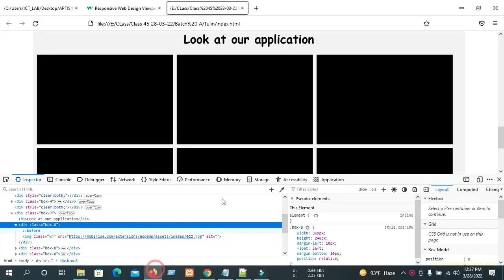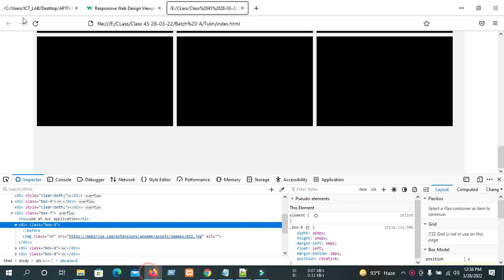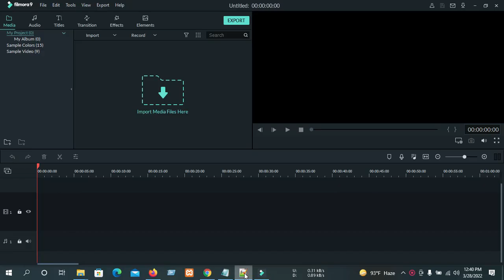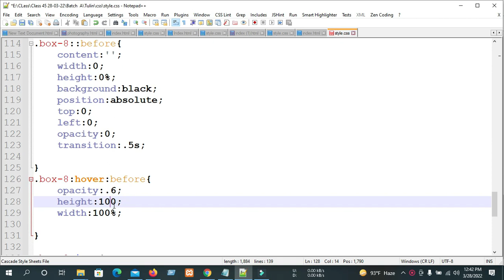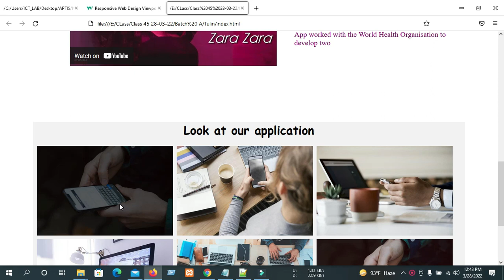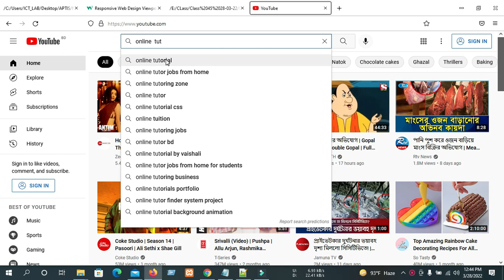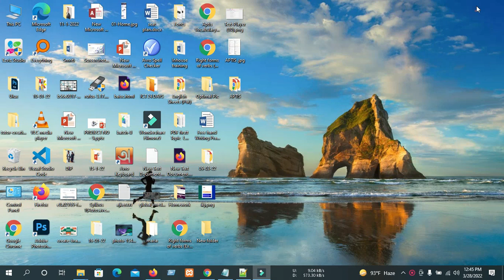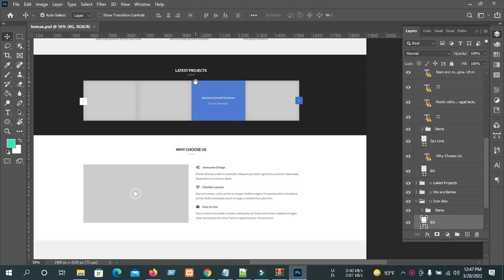28-02-22 Batch A Class 45 Problem solving